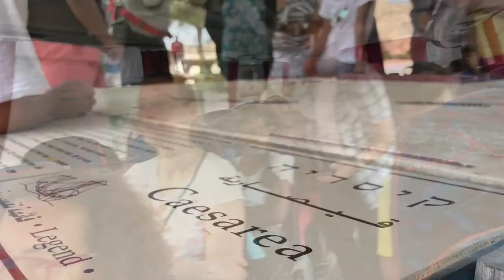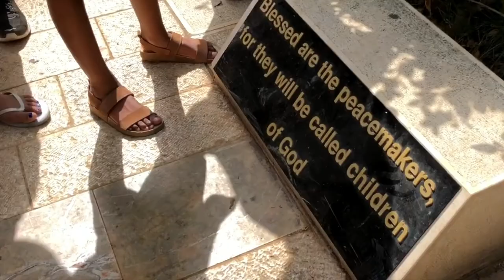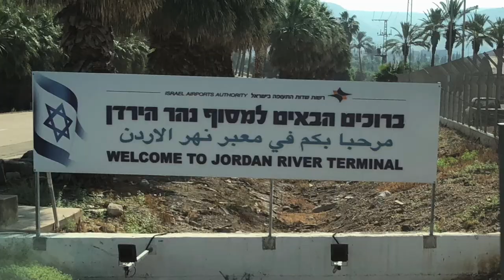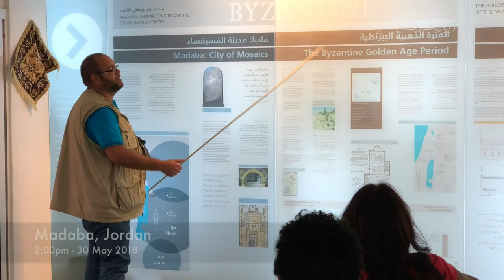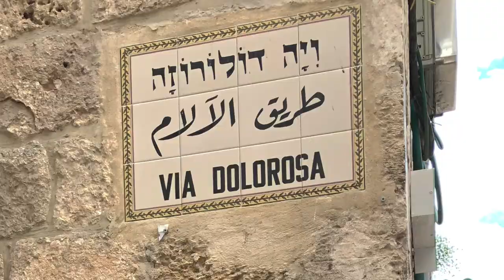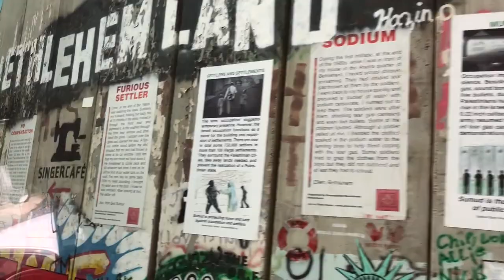Israel trip May/June 2018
GungaVentures in Israel, Jordan & Palestine